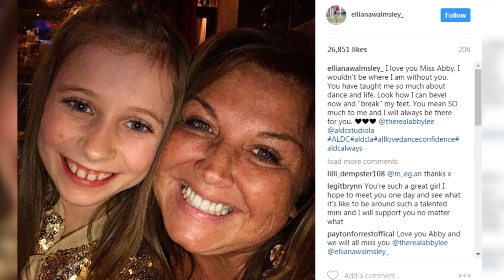Abby Lee Miller BREAKS DOWN After Getting Sentenced To Prison & Dance Moms Cast Reacts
Abby Lee Miller is going to prison, but her reaction to her sentence is a little wacky.
Being in prison for a year and a day, shooting a movie for the same amount of time – that’s basically the same thing, right?
It didn’t take too long for Abby Lee to break her silence on her prison sentence. A couple days after the Dance Moms star found out how long she’ll be in jail, Abby made an appearance on Good Morning America to talk about her fate.
The reality star revealed that she was sentenced to prison for a year and a day, but she’s not too upset about the decision. In fact, she told the morning show that she’s just going to pretend she’s on a set the entire time. She said QUOTE, “I’m just going to pretend we’re shooting a movie and we’re on set and I’m there for 10 months, and that’s the way it’s going to be.” Whatever makes it easier for ya, Abby.
While the Dance Moms star is keeping her composure after her sentence, quite a few of the show’s stars like Elliana Walmsley, Maesi Caes, Kamryn Beck stood in solidarity with Abby. Kamryn stated in her Instagram story that Abby will always be in her prayers while Elliana shared a photo and wrote QUOTE, “I love you Miss Abby, I wouldn’t be where I am without you. You have taught me so much about dance and life. Look how I can bevel now and ‘break’ my feet. You mean SO much to me and I will always be there for you.”
And although Maesi did the same before Abby’s sentencing was public, her message of support still stands for her old dance teacher. Meanwhile, fans sort of had a different reaction to the whole thing.
Some fans of the show were visibly distraught by the sentencing, writing QUOTE, “I’m sorry but Abby Lee Miller has been sentenced so I do have to take the rest of the day off. Thoughts during this difficult time please.” And others joked about the situation. One Twitter user wrote QUOTE, “Maybe Abby Lee Miller can get together a group of inmates and do a dance recital for the annual Prison Christmas Gala.” While another just couldn’t wait for Abby’s next TV venture, writing QUOTE, “I still can’t believe Abby Lee Miller is going to jail. Can’t wait for her new TV show, Dance Mates: Prison Edition.”
Now I wanna hear from you guys! What were some of your thoughts after you found out Abby Lee was sentence to prison? Thanks for hanging with me on Clevver News, I’m your host Sinead de Vries and I’ll see ya next time!